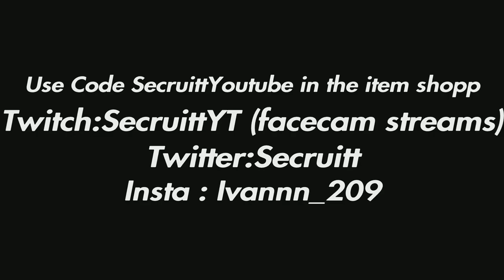A MELHOR SENSIBILIDADE PARA CONTROLE DA TEMPORADA 4 😮😍 MELHOR CONFIGURAÇÃO PARA CONSOLE (PS4/XBOX)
CUPOM: BLUCKER

❤️ Me APOIE no Fortnite! Use o CÓDIGO: 1BLUCKER na loja de itens!🔥